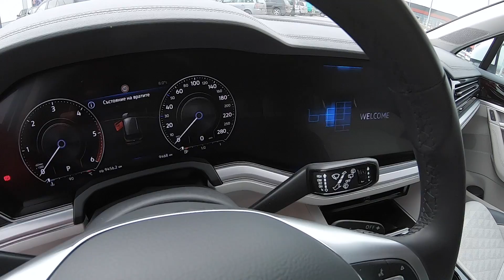NIXANBAL на 10: Мартин Кушев от HMD Global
Това видео е част от специалната поредица, която реализираме с подкрепата на VW по случай 10 години от създаването на сайта nixanbal.com.

Следете хаштаг nixanbal10 в социалните мрежи.

Мартин Кушев е свързан с мобилните телефони Nokia и представителите им в България от близо 11 години, от колкото горе-долу го познавам и аз. Радвам се, че успяхме да се повозим, за да си припомним някои случки от изминалото десетилетие, а и да ми пожелае някои страхотни неща за рождения ден!

Камерата, която използвам - GoPro HERO 7 Black